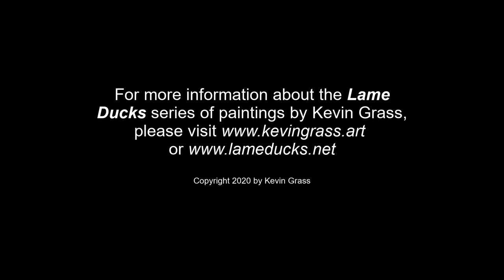The "Lame Ducks" painting series by Kevin Grass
This video explains why Florida artist Kevin Grass started his new "Lame Ducks" painting series. It features yellow rubber ducks in still lifes that form puns on sayings about ducks. and follow him on Twitter @fineartfan.